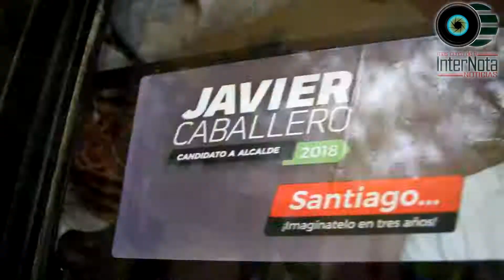EXTENDERÁ EL ALUMBRADO SOBRE CARRETERA NACIONAL, SANTIAGO N.L.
CANDIDATO A LA ALCALDÍA POR EL PRI JAVIER CABALLERO GAONA, EXTENDERÁ EL ALUMBRADO SOBRE CARRETERA NACIONAL, SANTIAGO N.L.